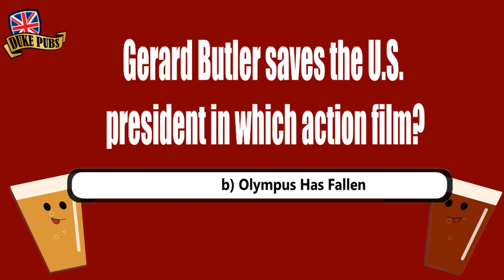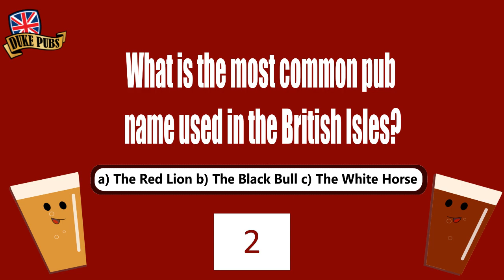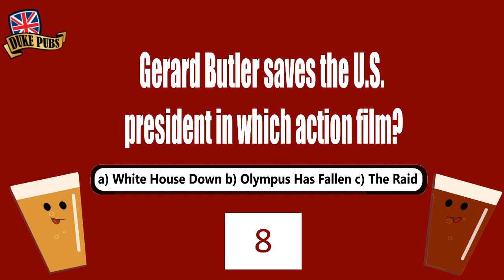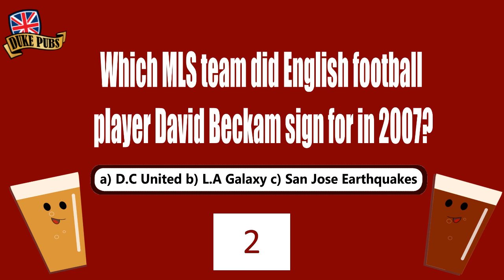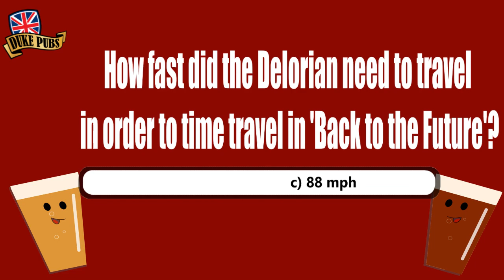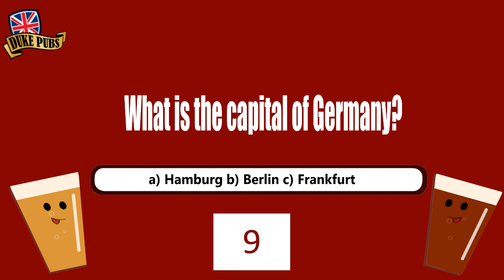00 TRIVIA NIGHT warm up